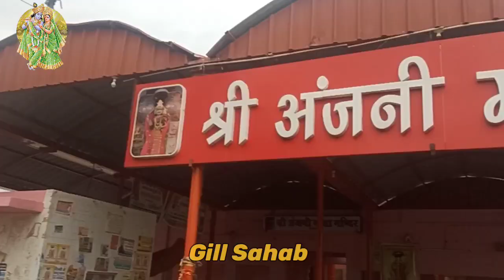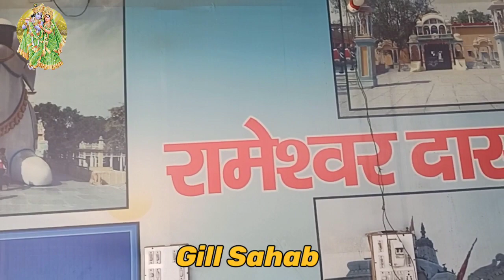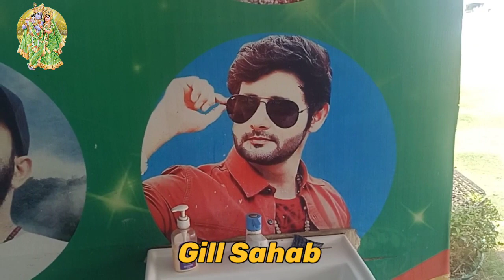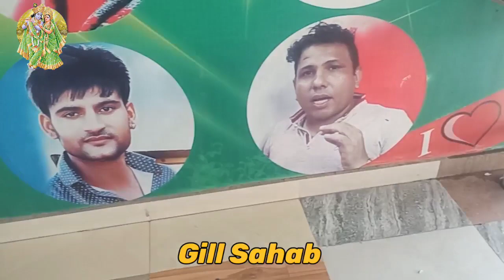"बालाजी महाराज और श्याम बाबा के दर्शन" ( vlog video )